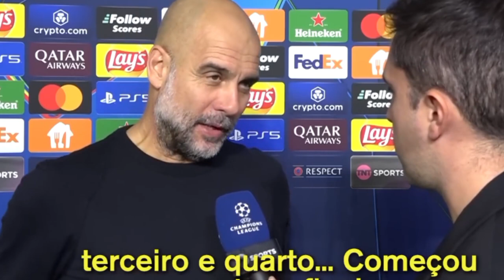Mira la Reacción y la Excusa de Pep Guardiola Post Partido Tras Salir Goleados en Champions League